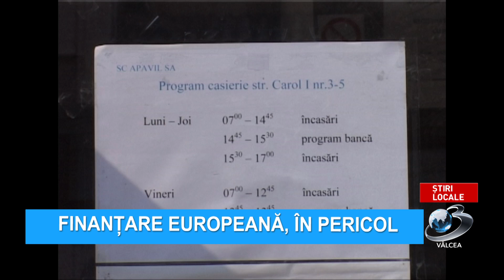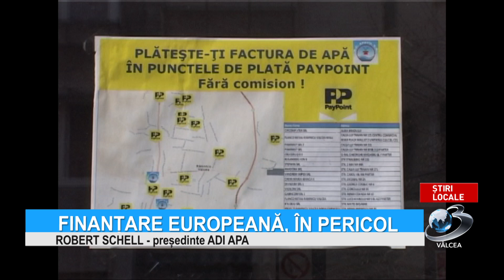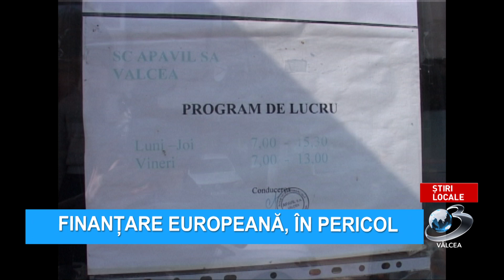FINANȚARE EUROPEANĂ, ÎN PERICOL